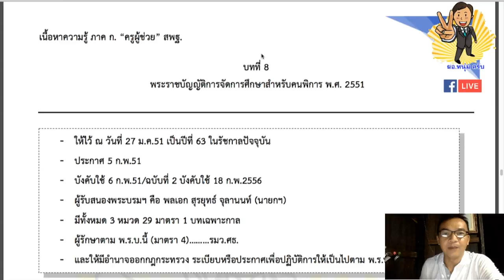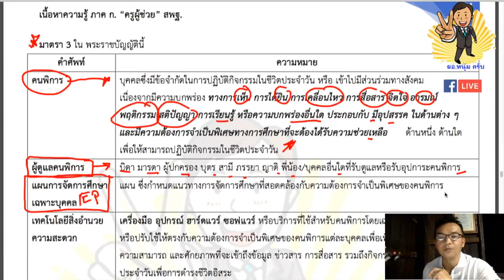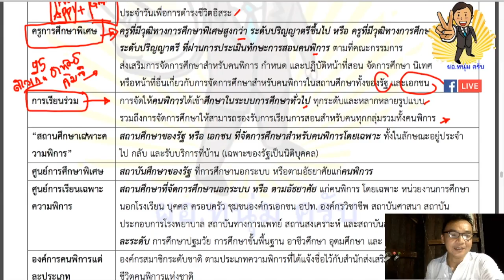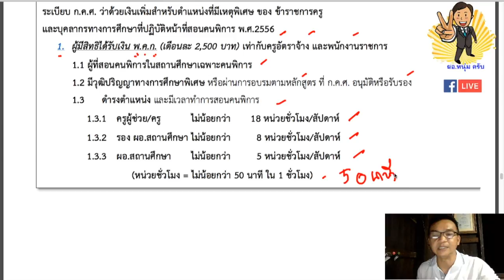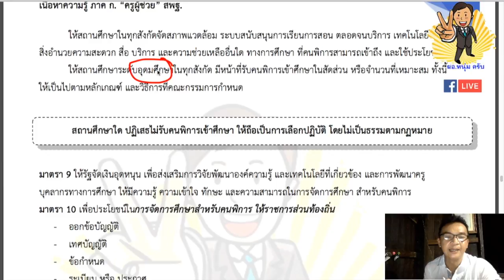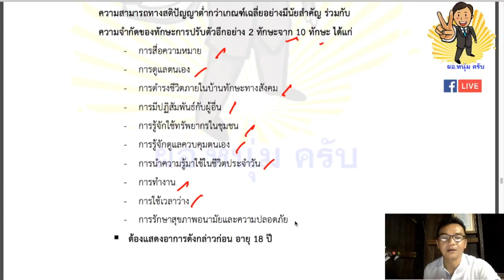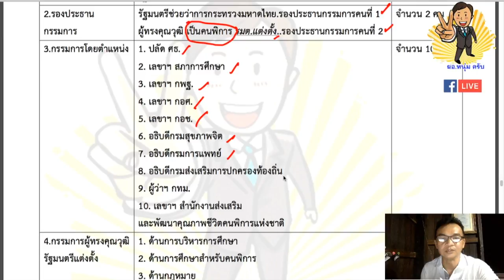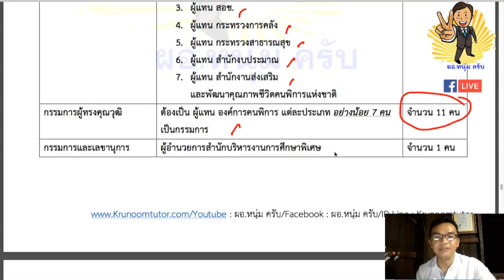ติวครูผู้ช่วยวันที่ 19 กุมภาพันธ์ 2561